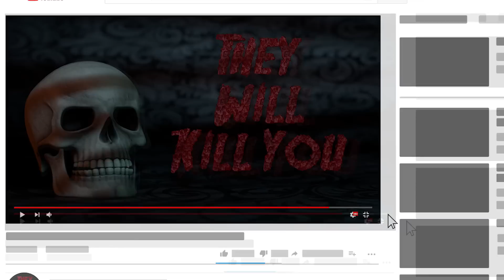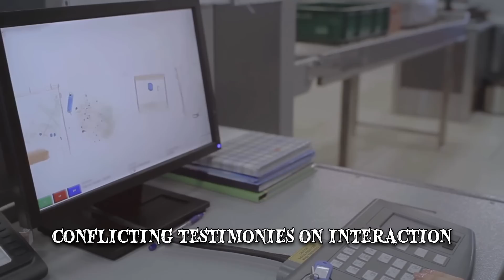Was Schapelle Corby Innocent?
This video is about the mysterious life of Schapelle Corby & the allegations made about her trip to Bali. So, was Schapelle Corby really innocent?

Corby’s case would generate a number of theories and unanswered questions, including whether she had previous knowledge of who they were meant for. She was released in 2014, after 9 years.

Schapelle Corby was born in the Australian state of Queensland, in a suburb called Tugun. Her parents divorced when she was a baby. Aside from her brother and sister, she had three step siblings from her mother’s subsequent marriages. Corby dropped out of high school when she was a sophomore and enrolled in a part-time beauty course. She got married to a Japanese man, Kim Tanaka, in 1998, and lived in Omaezaki for a few years. The marriage, however, didn’t last and their divorce was finalized in 2003. Upon returning to Australia, Corby had a stopover in Bali. She’d been to Bali several times before since she was 16, and it had also been a stopover on her way to or from Japan.

In October, 2004, Corby flew to Bali to visit her sister, Mercedes. She flew from Brisbane to Bali, transiting in Sydney, and was accompanied by two friends and her stepbrother. There’ve been conflicting testimonies on how the interaction between Corby and the customs officials took place. Corby said she opened the bag herself, while four employees claimed, that she tried to stop one of them from opening the compartment in which they were found. According to them, she’d said “I have some...” This provided them with what they needed to proceed with the case. Corby’s travelling companions said they’d seen her pack the bag herself and that it contained only her flippers and bodyboard.

They argued that the bag was Corby’s and that she was fully aware of its contents while she claimed they were planted. This theory was supported by John Patrick Ford. He was taken to Indonesia and testified for Corby. He claimed that he’d overheard a conversation in which they ended up in her bag by mistake. He added that they belonged to a man called Ron Vigenser, who later denied the claim. Corby’s side asked for the footage from the airport’s CCTV cameras to be examined in court, but, according to Corby’s mother, it was never presented. At Brisbane Airport, the bags belonging to Corby and her companions hadn’t been weighed individually. Corby had asked in Bali to record the weight of her bags. The argument was that the difference in weight would have proven that it was added after she’d checked her bags. However, her request was denied. Despite their request, fingerprinting was never carried out.

In April 2005, Corby said “I cannot admit to something I did not do. And to the judges, my life at the moment is in your hands, but I would prefer if my life was in your hearts.” She then declared her innocence in Indonesian.

Corby shared a block with 85 other women. There were talks between the Australian and Indonesian governments of a potential swap, which could have included Corby, but it never happened.

There’ve been a number of claims and theories regarding Schapelle Corby. One investigative journalist released a book alleging that they actually belonged to Schapelle’s father, Michael Corby. Schapelle had thus become a piece of her father’s operation. Jodi Power, a woman who’d lived with Mercedes Corby in Bali, also made several allegations. During a paid interview for an Australian program called “Today Tonight,” she claimed that Mercedes had previously asked her to take some to Bali.

Schapelle Corby’s case received a lot of media attention, particularly in Australia and New Zealand but also in Japan and the United States. After, a campaign entitled “Free Schapelle” started to gain traction in Australia and 100,000 people signed a petition for her release. In 2006, Corby released a book entitled “My Story,” which sold over 100,000 copies. The media would closely follow and eagerly report on any development regarding her trial as she became a celebrity in Australia. Ultimately public opinion became more split, even though initially it leaned in favor of her innocence. As of the making of this video, Schapelle Corby is still living in Australia. In January, 2018, she released a pop song called “Palm Trees” on Instagram, along with singer Nat Zeleny. It featured a homemade video with photos of Corby taken after her return to Queensland.